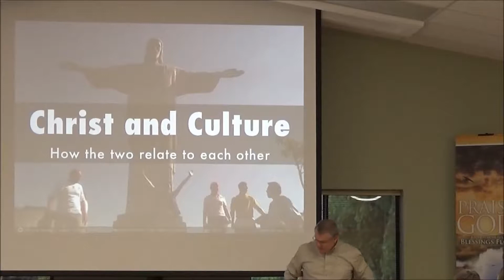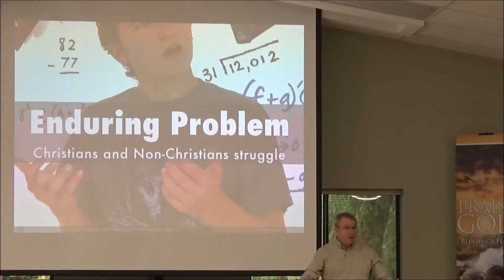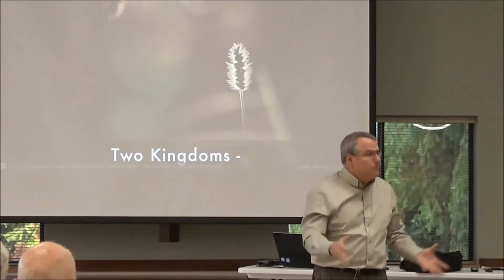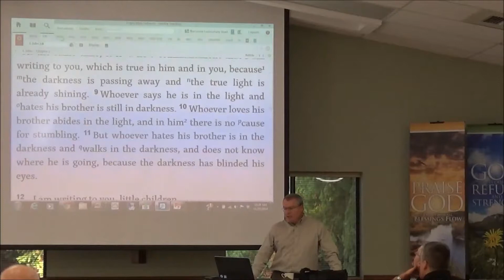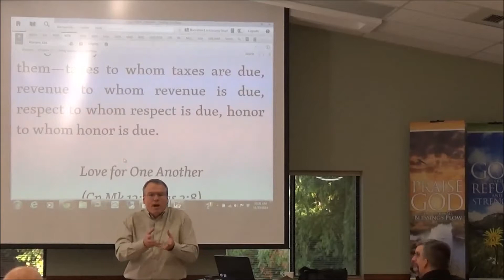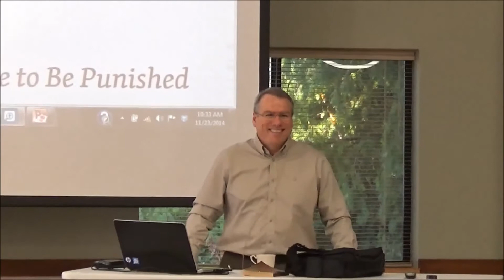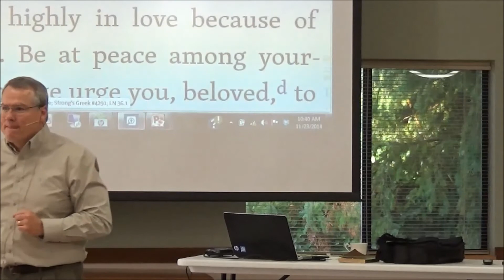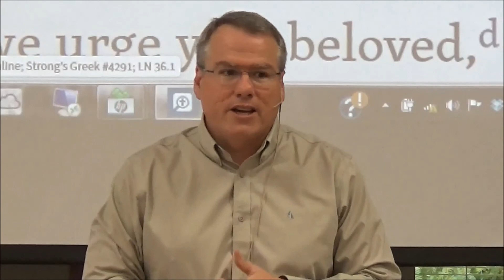Christ and Culture